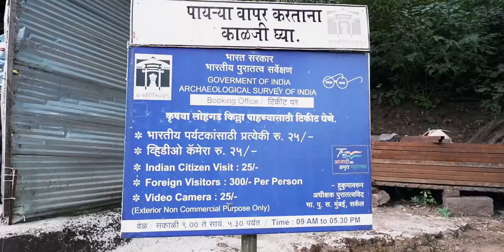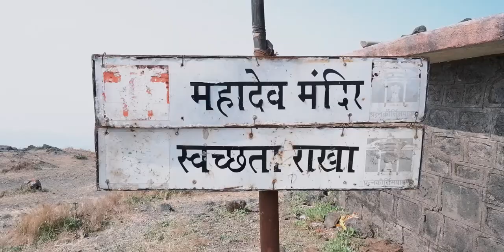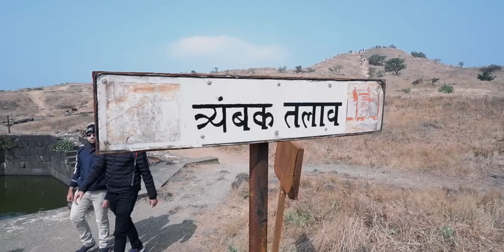Lohagad Fort | Maval Series - Episode 1 | Forts of Maharashtra